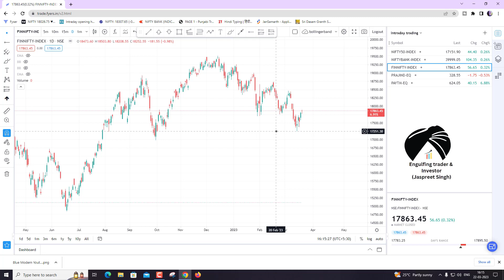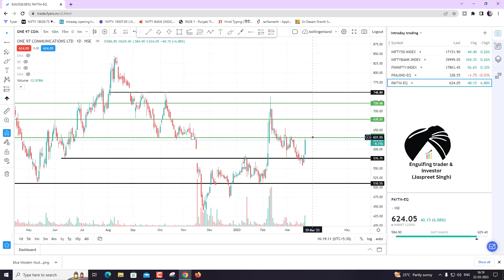Stock Analysis of Paytm Stock and Praj Industries | Target | Entry | Exit | Full Technical Analysis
Hello Everyone !! This channel is dedicated to you all and you all will get all Share market related videos here. I am into the Share Market from last 1.50 Years. I do investment and trading. I purely believe in only support and resistance on the chart. I dont use any indicator or other software. I only do simple trading with very limited risk. Trust me, Only believing in support and resistance in the share market can make you a profitable investor and trader. I will share Support and Resistance Videos here with my Research. I have some hobbies to review some gadgets and books , i will also try to make videos on those topics as well. All types of Analysis purely on support and resistance. Please Take advice from Your legal and Financial advisor  before taking any trade and investment. Good Luck. Live Simple, Earn Simple and Trade Simple. God Bless You All.